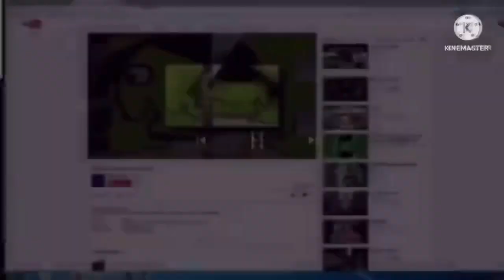Scan VS Round 3